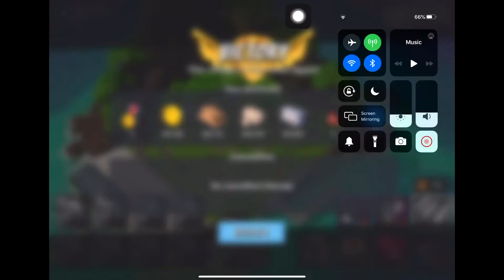Boom Beach - Attack 3093 (Reverse)